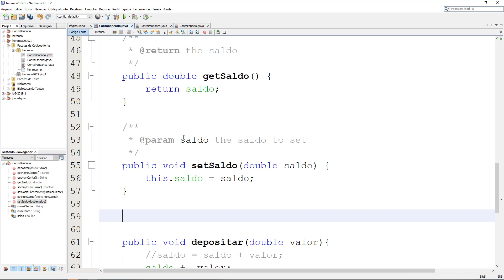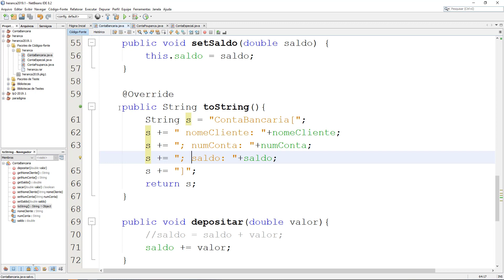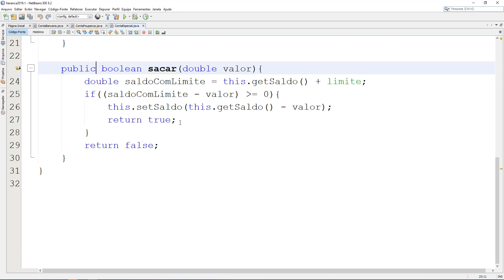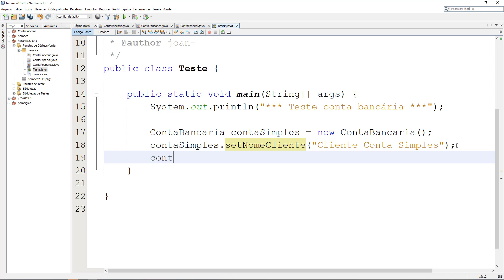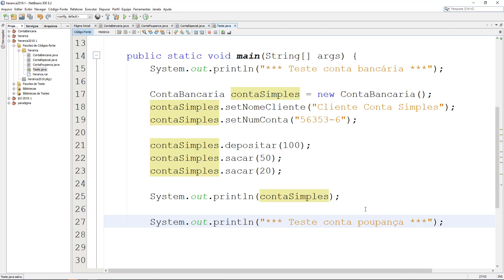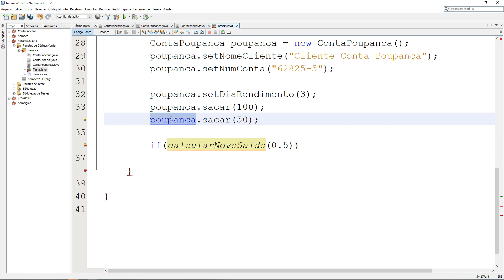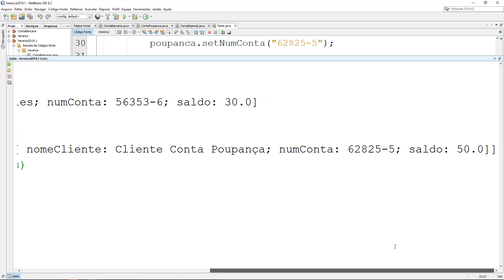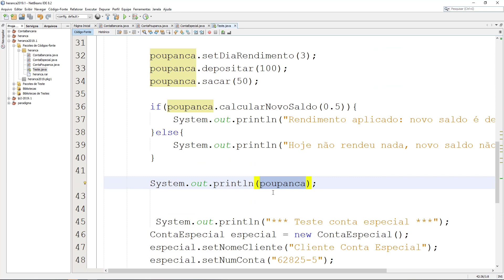Aula 01 - Herança - Paradigmas de Linguagem de Programação parte 2